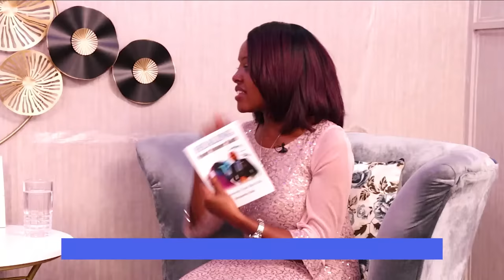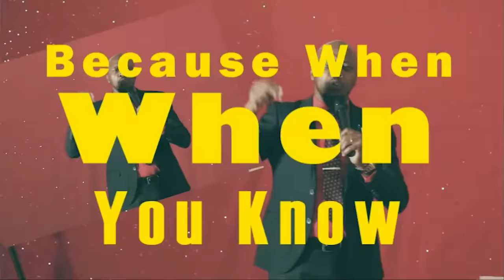WHY DOES A SIDE CHICK TAKE OVER A WOMAN'S HUSBAND?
Why side chicks overthrow the wife and rule the game.